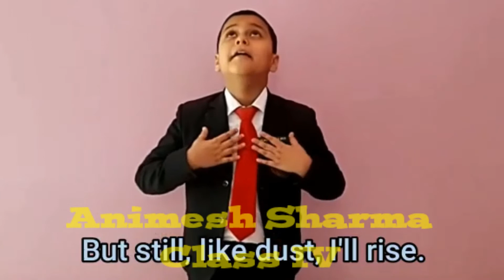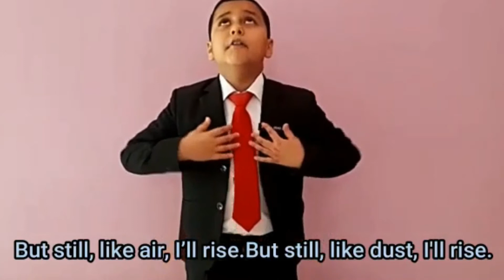ANIMESH SHARMA CLASS IV